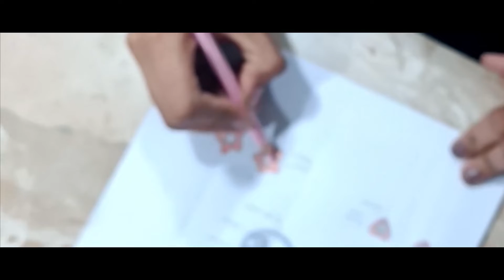CZ Jewellery Teaser by MCJ Jewels | 925 Silver Cubic Zirconia Jewelry Online at mcjjewels.com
Looking for new CZ Jewellery? MCJ Jewels will launch new collection of Cubic Zirconia Jewelry very soon. The amazing teaser has launching today. We hope you like this teaser. Stay tune with MCJ Jewels.